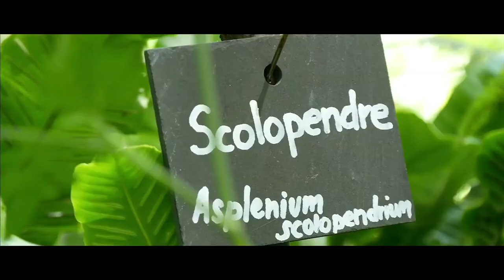Vidéo récap Ekis & Boye ( Grenoble Street Art Fest 2017)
Intervention d'Ekis & Boye sur la façade à la Maison de la nature et l'environement à Grenoble pendant la troisième édition du Grenoble Street Art Fest .